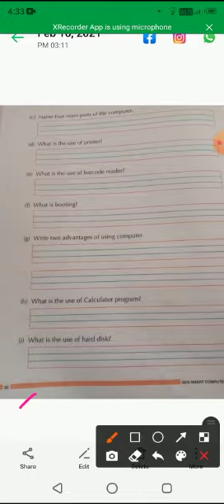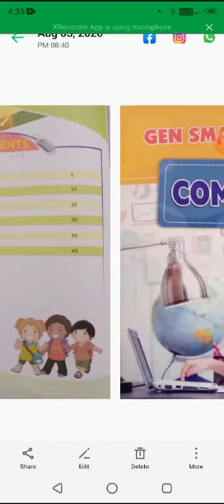Class- 2nd, Subject- Computer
Chapter- 6, Question Bank